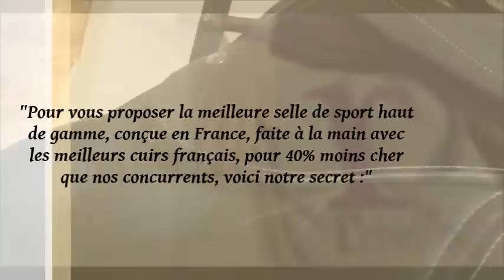[ PRODUIT ] Les coulisses de Rebelle Sellier et Voltaire Design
Introduisons nous dans les locaux de nos Selliers